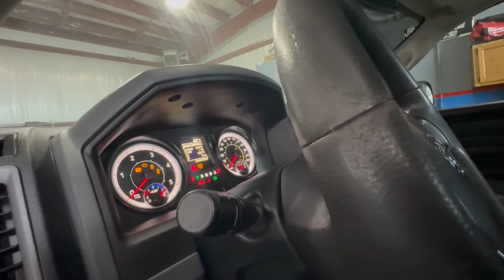GAUCHAO TA FIRME E FORTE!